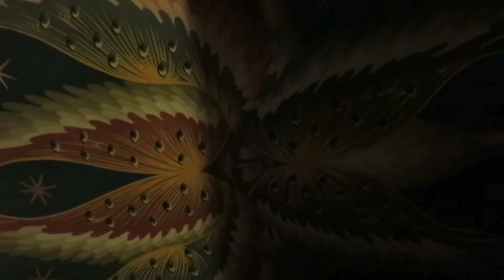Impartasirea cu Sfintele Taine